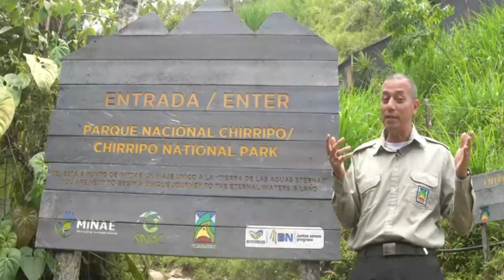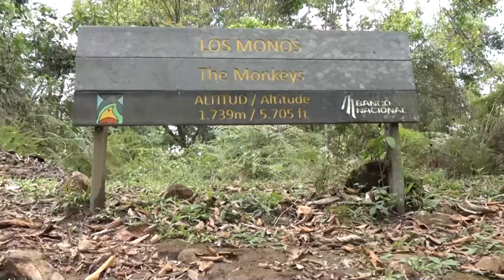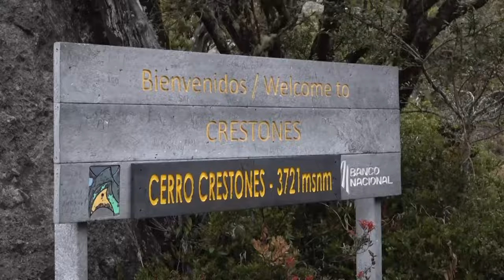Consorcio Rural Comunitario Chirripó continuará brindando los servicios no esenciales en el Parque N